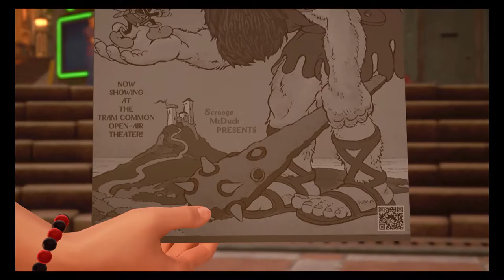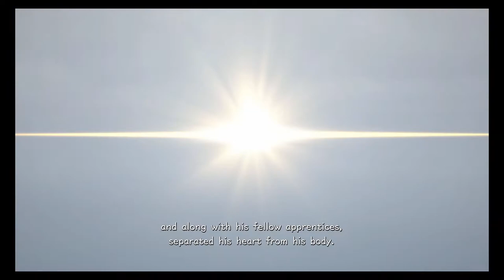GUI: Gaming Under the Influence- Kingdom Hearts 3 Walkthrough Part 6: What is Even Going On?!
I finally fixed the audio like for real this time! There should be no more issues ever.